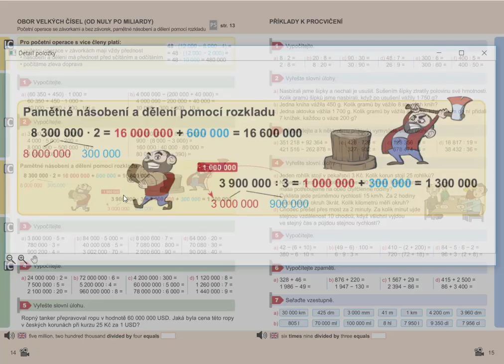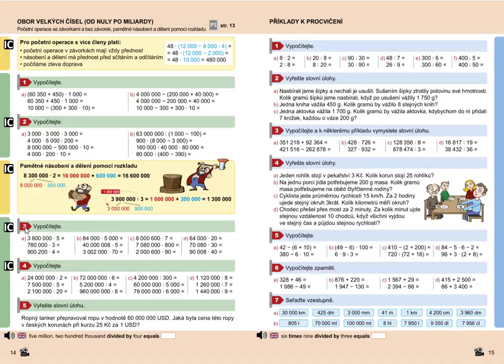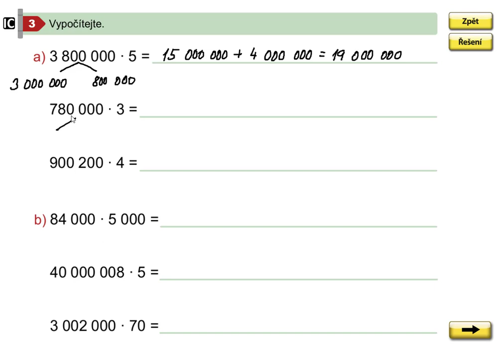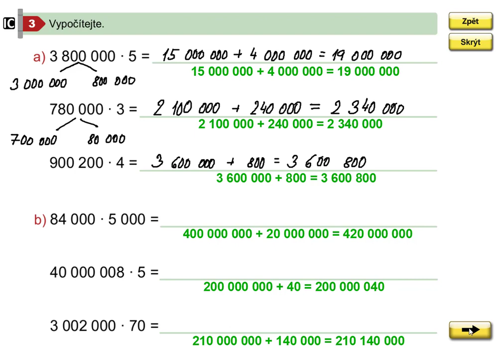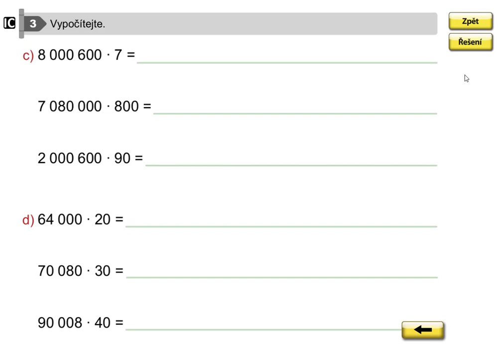Obor velkých čísel (pamětné násobení pomocí rozkladu), MM 5, 2. díl, str. 14, cv. 3